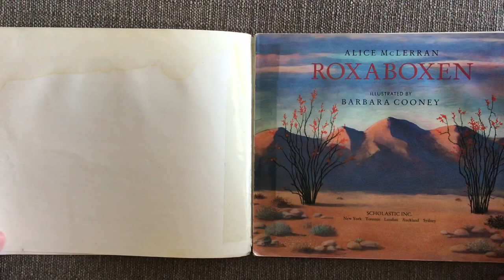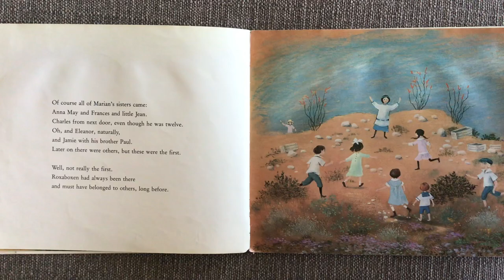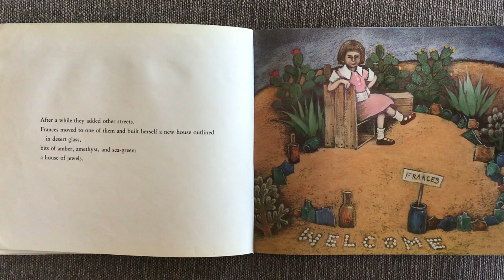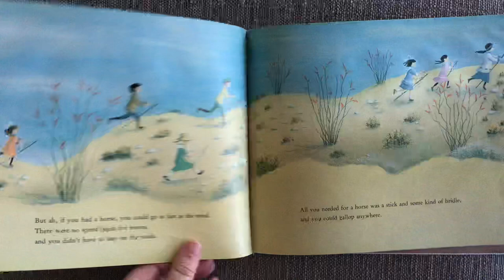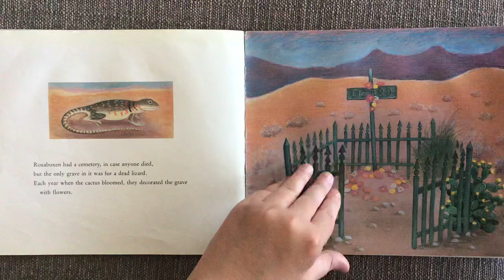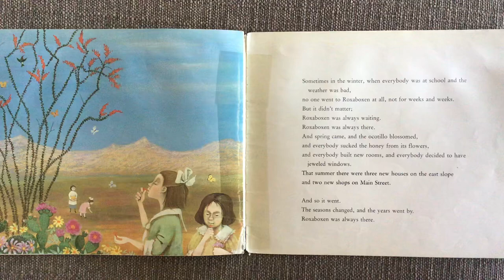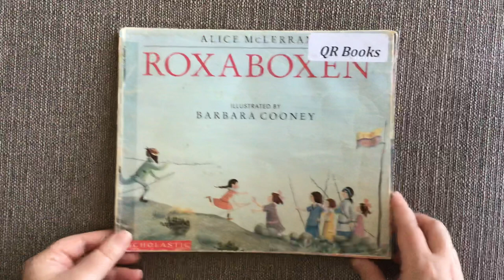Roxaboxen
Read Aloud